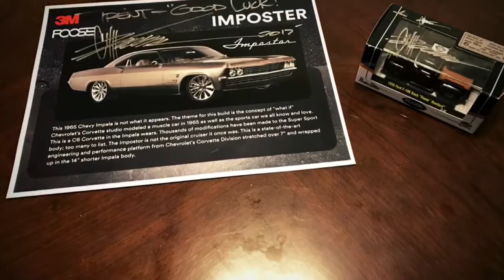Vlogging, timelapse and meeting CHIP FOOSE!!!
This was a once in a lifetime opportunity and I am so grateful to have had this chance to meet one of my idols that I've looked up to since I was younger. Thank you so much 3M and Chip Foose for coming to the Charlotte Auto Fair